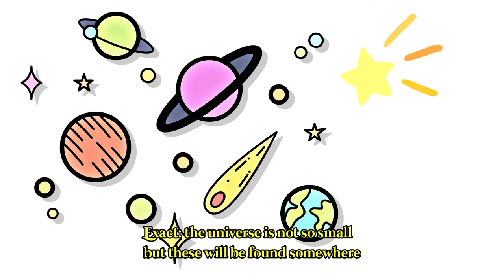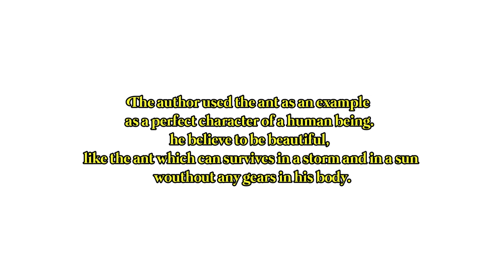"Be Beautiful, Noble, Like the Antique Ant" By: Jose Garcia Villa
Credits for the pictures and graphics used

credits for music4me for the music